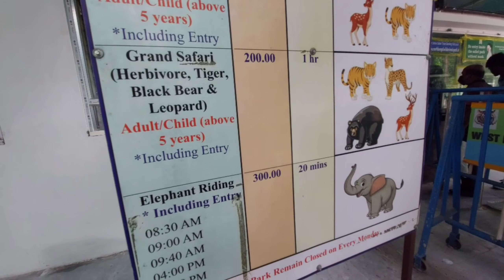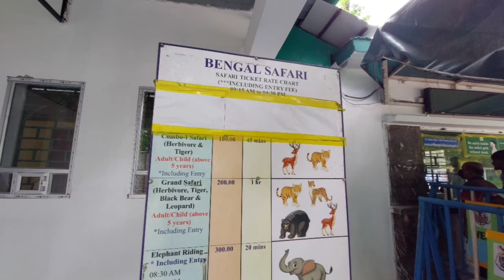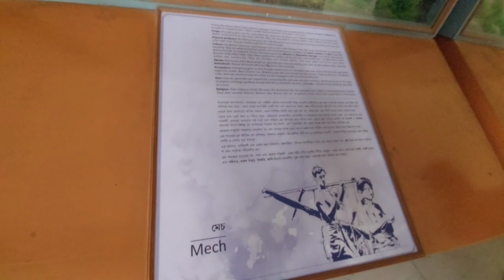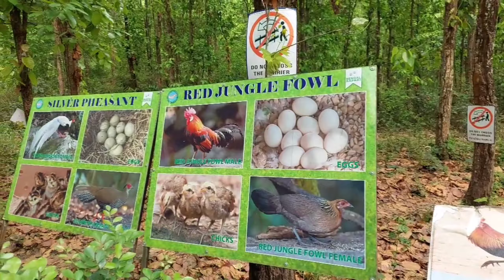sab kuch dekh gaya👀🤩||Bengal safari 2022(part1)|| sirf 200 rupee mae jungle safari😱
my channel moto ✨
  A GREAT EXPERIENCE WITH BIKE "
Travel is the movement of people between distant geographical locations. Travel can be done by foot, bicycle, automobile, train, boat, bus, airplane, ship or other means, with or without luggage, and can be one way or round trip.
          Traveling is the part of my life ❤️ Traveling is the peace of mind ❤️
  NOTE: PLEASE DRIVE CAREFULLY 🙏❤️(SAFE DRIVE SAFE LIFE )daily vlogs